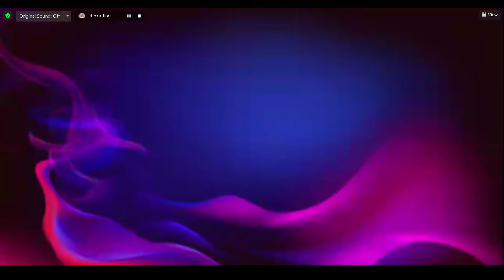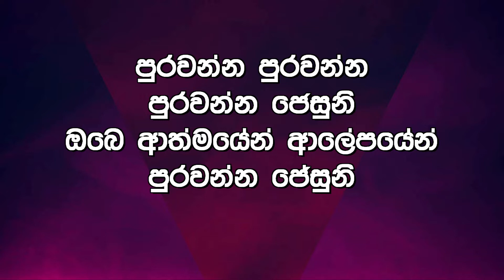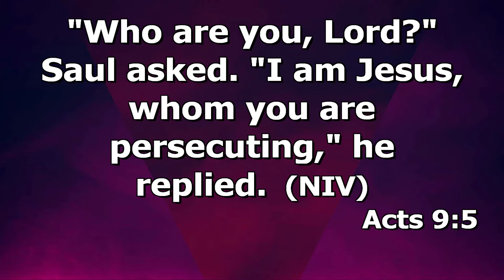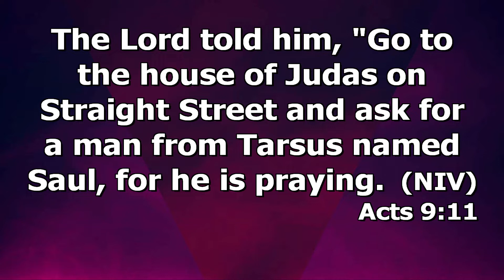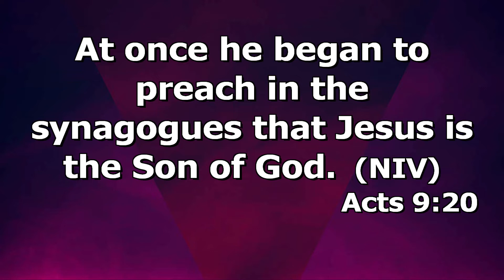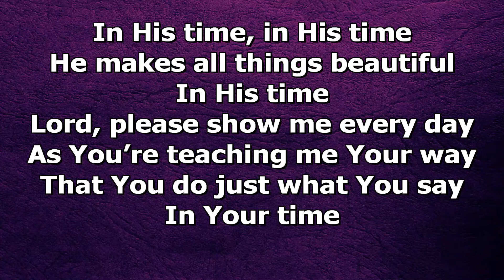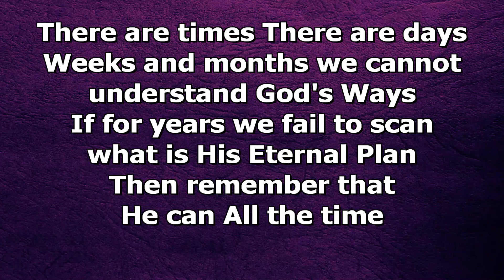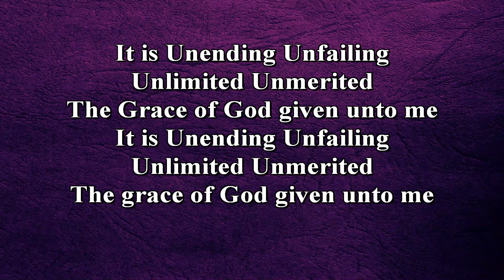CRL | YA Intimacy In The Holy Spirit Talk 3 | 13th September 2021